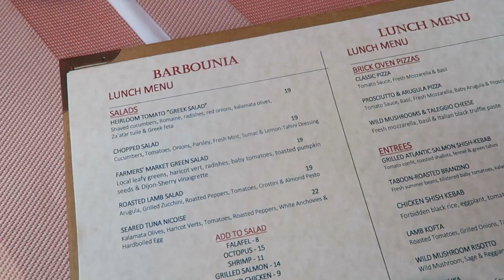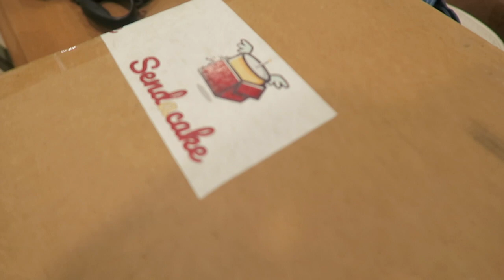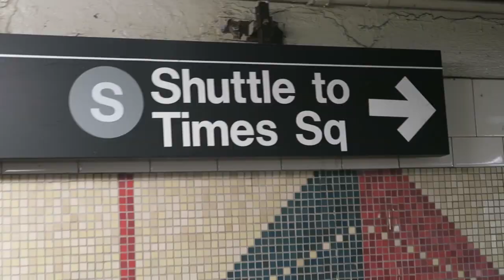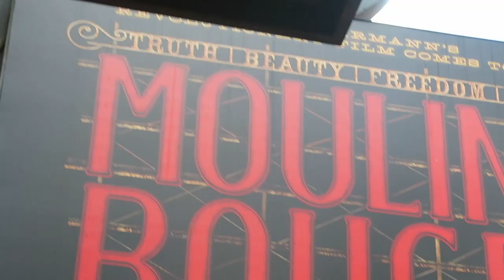last days at home. | margot lee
editing this made me miss home! this was a fun few final days before leaving for school. do you want to this year's college move in day? lmk :)

FAQ
Age: 20 (when this video is being posted)
School: Syracuse University
Major: Advertising
Height: Almost 5'9"!